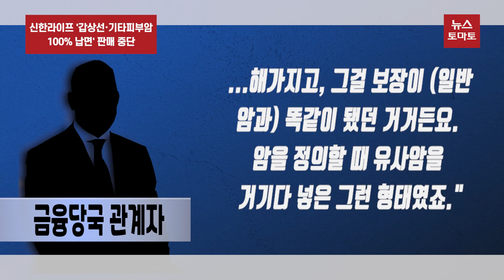신한라이프 '갑상선·기타피부암 100% 납면' 판매 중단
신한라이프가 유사암 중 일부를 일반암으로 분류한 보험 상품의 판매를 중단하기로 했습니다.

통상적으로 유사암으로 분류하는 갑상선암과 기타피부암을 일반암으로 분류해 높은 담보를 설정한 것이 문제가 됐습니다.

유사암은 일반암에 비해 치료기간이 짧고 치료비가 적게 들어 일반암과 보장 정도를 달리하고 있는데, 금융당국은 보장을 두고 과당경쟁이 일어나면 업계 질서를 혼란시킬 수 있다고 우려했기 때문입니다.

현재 보험업계에서는 갑상선암과 기타피부암을 유사암으로 보고 진단비는 일반암의 20%까지, 납입면제는 50%까지만 적용하고 있지만 신한라이프는 각각 100%까지 제공했습니다.

금융당국 관계자 "과거에 상품은 이제 유사암, 일반암이 각각 있었잖아요. 신한(라이프)은 유사암 중의 일부를 일반암으로 정의를 해가지고, 그걸 보장이 (일반암과) 똑같이 됐던 거거든요. 암을 정의할 때 유사암을 거기다 넣은 그런 형태였죠."

앞서 손해보험업계도 유사암에 대해 진단비를 고액으로 지급하고 납입면제도 보험료 전액에 대해 적용하는 상품을 판매하다가 같은 이유로 금융당국의 권고를 받았습니다.

이런 이유로 손해보험업계는 이번 신한라이프의 행보를 비판적으로 보고 있습니다.

신한라이프가 당국의 권고를 수용하기로 하면서 논란은 일단락 될 것으로 보입니다. 뉴스토마토 허지은입니다.

감사합니다.